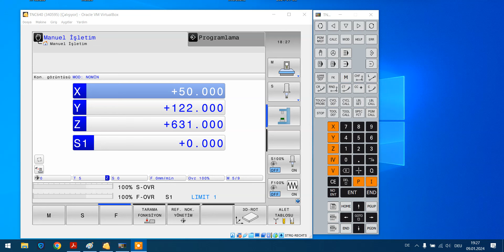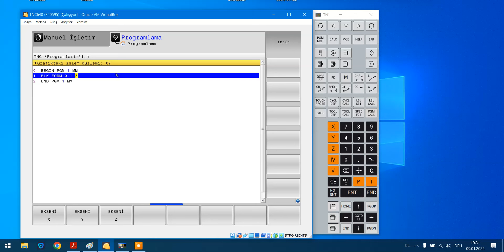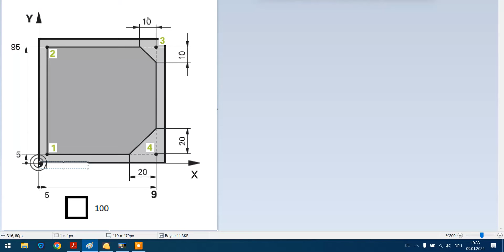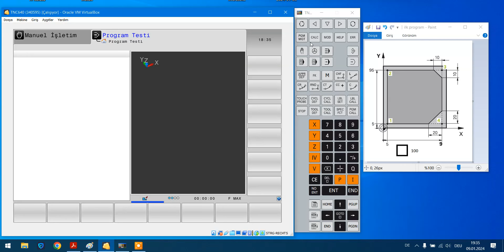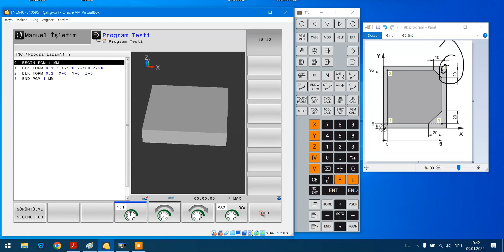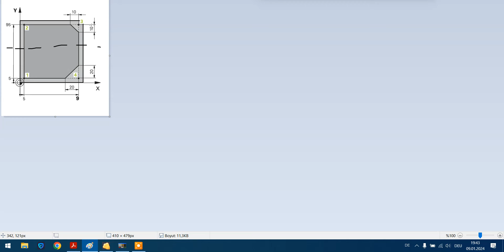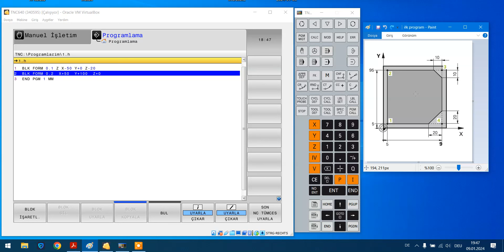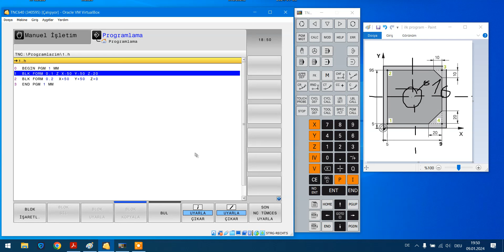Heidenhain Cnc Eğitimi - BLK FORM Tanımlama ve Programlamaya Giriş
Katıl Özel Eğitim Seti Linkleri:
TEKNİK RESİM OKUMA EĞİTİM SETİ: shorturl.at/dFMX6
MASTERCAM EĞİTİM SETİ: shorturl.at/tEFGN
POWERMİLL EĞİTİM SETİ: shorturl.at/BEFM3

heidenhain cnc eğitimi,
heidenhain eğitim videoları,
heidenhain cnc freze programlama,
heidenhain,
cnc heidenhain,
heıdenhaın cnc programlama,
cnc eğitimi,
fanuc cnc freze eğitim videoları,
cnc fanuc eğitim,
cnc temel bilgiler,
hmi dersleri,
özyazıcı inşaat,
fanuc cnc torna eğitimi,
5 eksen cnc eğitimi,
7 eksen cnc